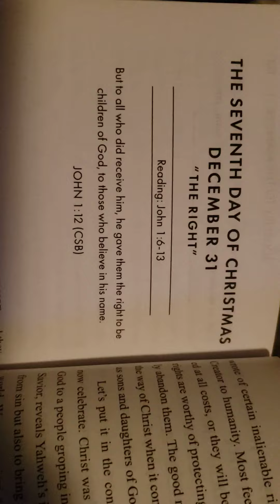Countdown with me, Coffee and T' Day 31 and done! ...Or are we?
Tonight as we pray the new days ahead come to mind. Though it may only be another calender or planner we start tomorrow as  a new beginning, let's go.st it the best way and begin with prayer!  Just as we were when we first believed, each new day can be a new start to do what Jesus would do in all things. Pray, obey, trust in Him.
Join me each day in the month of January to start the day with prayer, right here on Coffee and T' seekhim jesus armor joytotheworld joy sing caroling love beginner #livelife